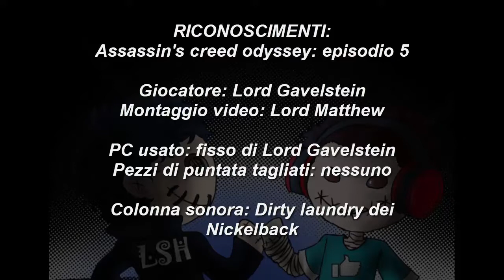Assassin's creed Odyssey gameplay ita PC #05 Occhio per occhio [Walkthrough commentary]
Bentornati ragazzi siamo tornati con la missione principale di assassin's creed odyssey! Siamo tornati con la nostra Kassandra e oggi siamo impegnati a recuperare l'occhio del ciclone ma attenzione dobbiamo fare le cose in incognito. Una volta recuperato l'occhio del ciclone faremo la missione secondaria "Dei famelici" nella quale dovremo indagare su degli spiriti in una caverna. Non perdetevi questo nuovo video sempre con quel pizzico di risate, commentato dai due Lord. Buona visione!